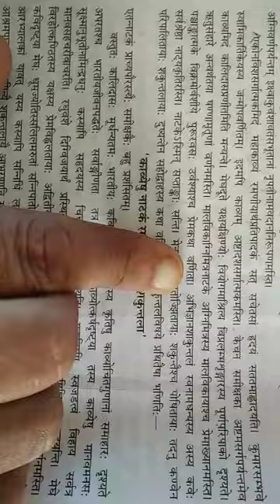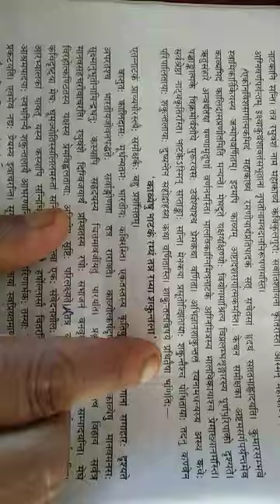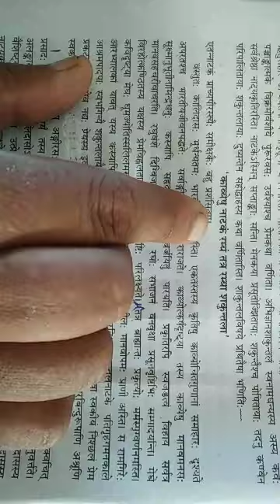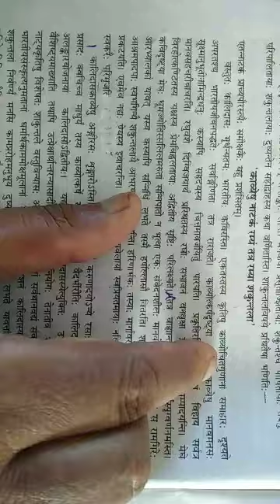कक्षा 10 विषय संस्कृति राय सर